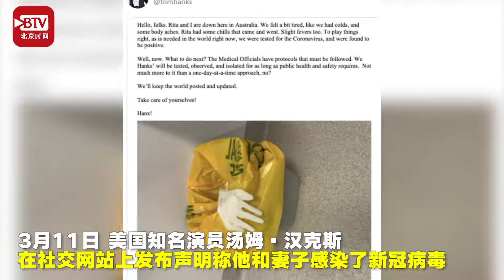汤姆·汉克斯夫妇感染新冠肺炎 全家按要求进行检测隔离